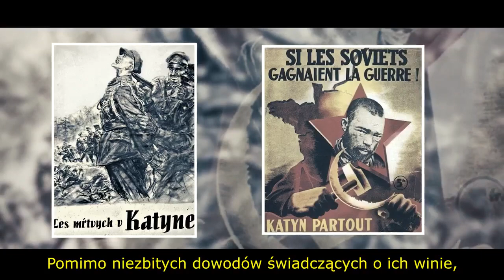Katyn massacre.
The Russians are threatening to dismantle the Polish part of the Katyn cemetery.

The Russians covered this massacre of Polish officers once - we will NOT let them do it again…